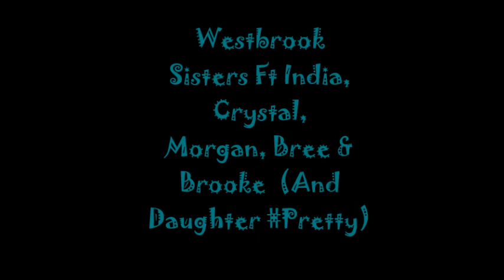Westbrook Sisters Ft India, Crystal, Bree, Morgan, Brooke And daughter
Song: Pills & Potion- Nicki Minaj